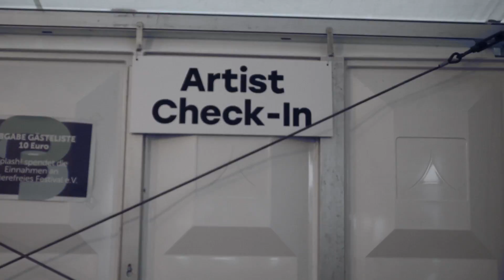Lazy Lizzard Gang - Wall Of Love - splash! 20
Beat: Jeff Adams und OGKS

Kamera: Sebastian Zemann